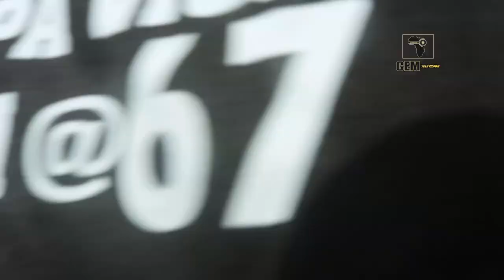Mike Ozekhome Celebrates 67th Birthday at Durumi IDP Camp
His presence sprang hope and excitement amongst residents, who are primarily women and children struggling to secure a single meal each day.
For years, the residents have faced neglect from the government, with many women and children struggling to secure even a single meal each day. Their stories of hardship are heartbreaking, reflecting a community that has been left to fend for itself amidst dire circumstances.

Ozekhome uplifting the souls of the residents, provided cooked meals, rice, noodles and cash gifts, decried the state of the camp, stressing that the government has failed in it’s constitutional mandate of provide for and protecting his citizens.

“Little children, Innocent children, who do not appear to have a future because of successive government pilages. All they are looking for is how to eat, not how to go to school, not how to live but just how to feed.”

Ozekhome noted that the failure of the government has left women and children without a future for luxury but reduced to constantly seek a day’s meal. The heartwarming gesture not only provided immediate relief but also brought hope to the community.

“In section 14 of the constitution, the government is tasked with the welfare and security of its citizens, right now we are having neither security nor welfare. A government that cannot provide this is not a legitimate government.

“The government should take care of the vulnerable members of the society, create special budget for IDP’s. Without that we would incubate a dangerous segment of the society.”

Emotionally Ozekhome and the residents of the Daura IDP camp appealed to private individuals and charitable organizations to join in supporting the camp. The need for food, healthcare, and basic amenities is urgent, and every effort can bring a significant impact.

“We can’t leave them for the government, the private sector, private individuals who God has bless need to support these camps.”
Internally Displaced Persons (IDP) Camps in Nigeria are at a disheartened state. Theses camps primarily dominated my women and children are bereaved of basic facilities but of all a day’s meal. The joy of shelter has come with a price of hunger.